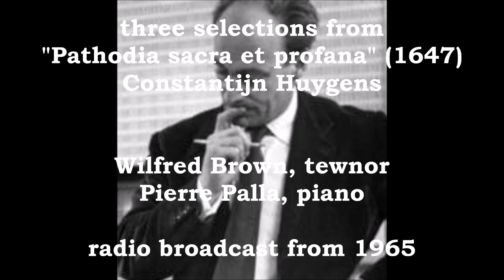Wilfred Brown sings "Pathodia Sacra et Profana" excerpts! (1965)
Three pieces by Constantijn Huygens from the "Pathodia Sacra et Profana" published in 1647.  They are sung by tenor Wilfred Brown with pianist Pierre Palla in this 1965 radio broadcast.

I. Aubade: "J'ai veu le point du jour"    0:00
II. Sérénade: "Ne crains point le serein"    1:34
III. Aria: "Quare tristis es anima mea"    3:18